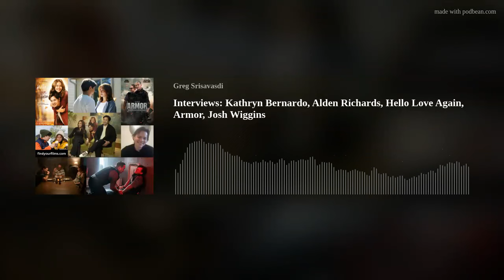FYF Podcast Interviews: Kathryn Bernardo, Alden Richards, Hello Love Again, Armor, Josh Wiggins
Interviewees on this installment include “Hello, Love, Again” actors Kathryn Bernardo and Alden Richards. I also interview “Armor” actor Josh Wiggins.

Hello, Love, Again poster/photos courtesy of Star Cinema.
Armor poster/photos courtesy of Lionsgate.

Favorite Movies: Forrest Gump (Kathryn Bernardo), The Pursuit of Happyness (Alden Richards), and The Shawshank Redemption (Josh Wiggins).

Resume Picks: Josh Wiggins recommend The Bachelors and I also add his underrated feature Mean Dreams into the mix.

Timestamps
(0:00) - Intro to “Hello, Love, Again”
(10:44) - Kathryn Bernardo and Alden Richards interview
(17:26) - Intro to “Armor”
(21:41) - Josh Wiggins interview

Rent/purchase Armor on Amazon (we receive a slight commission)

2. Podcast website is Find Your Films.
4. For daily movie recommendations and conversation, join our CinemAddicts Facebook Group.